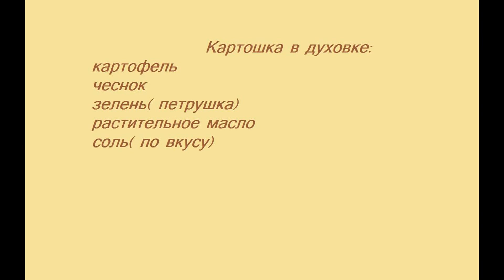Tasty potatoes in the oven recipe . Картошка в духовке. Запеченная картошка.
Tasty potatoes in the oven recipe
Homemade recipe
cooking videos
homemade food

Ingredients:
potato, garlic,bell pepper
herbs (parsley)
vegetable oil
Salt (to taste)
Vegetables baked in the oven until cooked
Кулинарный рецепт
Рецепты в духовке
Вкусный и простой рецепт